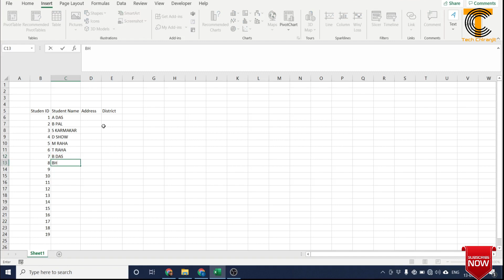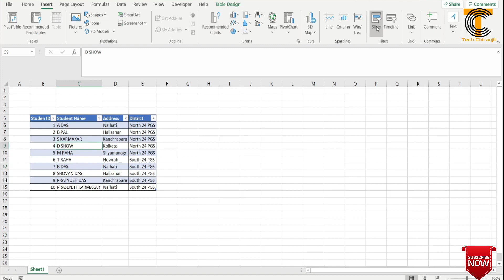Microsoft Excel basic knowledge | Bangla 2021 | Excel Tutorial Part 6